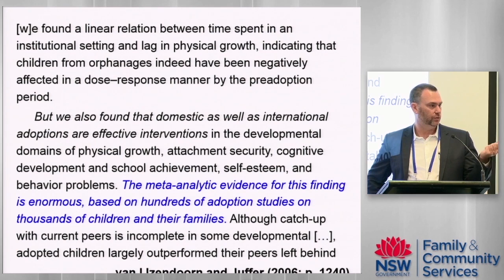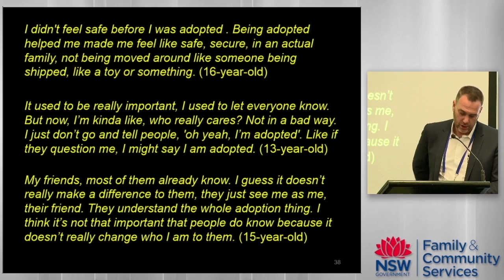Why we should consider adoption for children and young people in long term care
Professor Marc De Rosnay presents findings from local and international research on adoption and care practices for children in long term care. Marc concludes that early adoption has been linked to better outcomes for children who can’t be restored to their family’s care and should be considered as a placement principle in such cases.